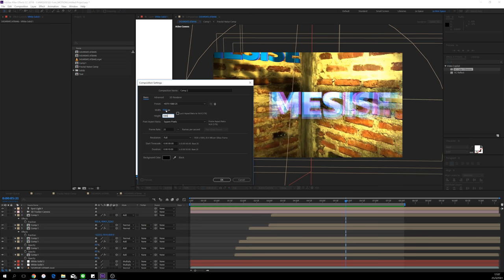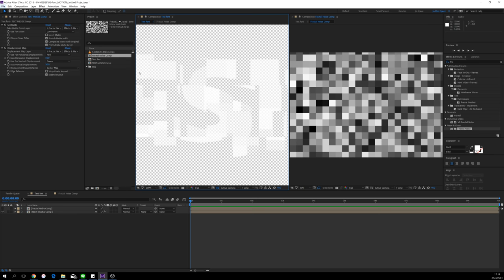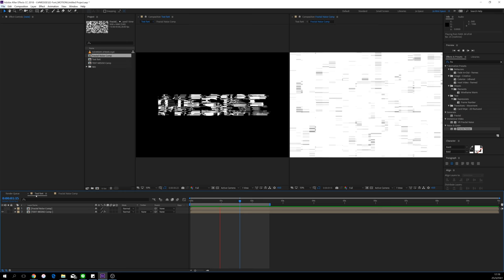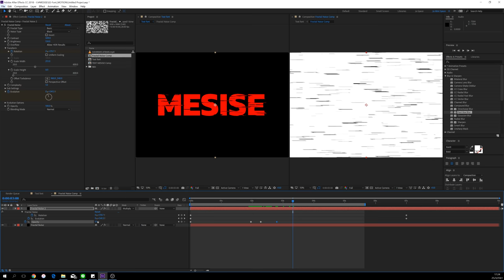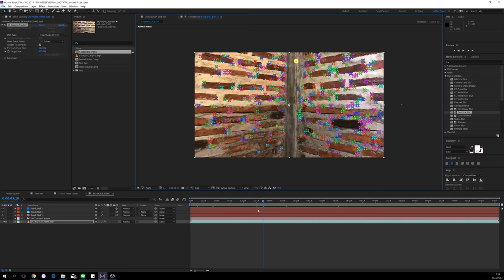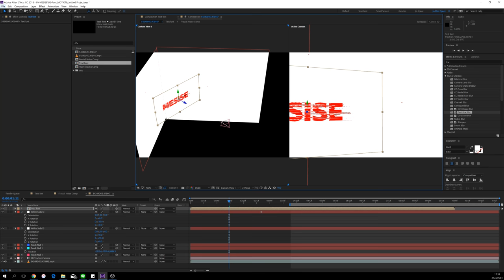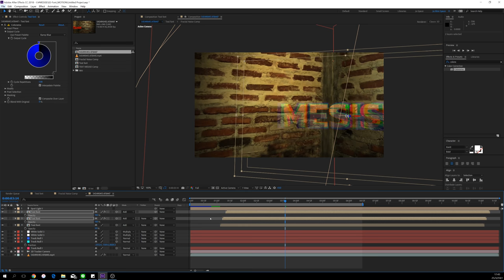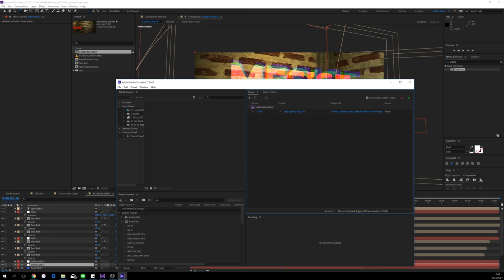MESISE.COM - สอน AFTER EFFECT ทำ Tracking และ Fractal Noise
สวัสดีครับชาว MESISE วันนี้จะมาสอนการใช้โปรแกรม After effect กันนะครับ  โดยหัวข้อในวันนี้นั้นจะเกี่ยวกับ การทำ tracking บนวีดีโอจริืง ๆ และเอา โมชั่นที่มีอยู่มาใส่เงาเข้าไป โดยด้านของข้อความเองนั้นก็มีการใช้เทคนิคค่อนข้างซับซ้อนพอสมควรเลย ต้องตั้งใจดี ๆ นะครับเพราะว่ามันจะมีหลายเครื่องมือ ถ้าทำได้เอาไปต่อยอดได้อีกเพียบเลยครับ สู้ ๆ

และหวังเป้นอย่างยิ่งว่าเทคนิคที่สอนไปนั้นจะมีมีประโยชน์ต่อผู้เรียนทุกคนนะครับ

นิคิคุณ ยุกตะนันท์